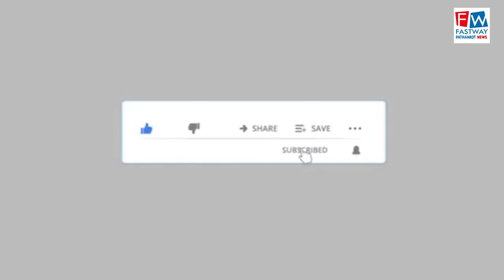स्लीप वे पर लाइट लगाने का काम शुरू लोगों ने जताया विधायक का आभार